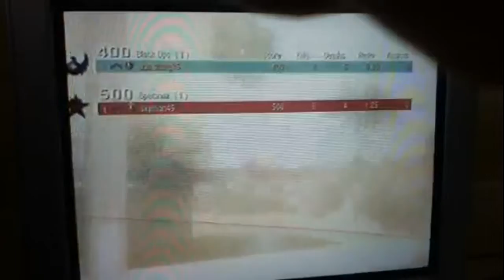The Best Call Of Duty Black Ops Tomahawks Ever